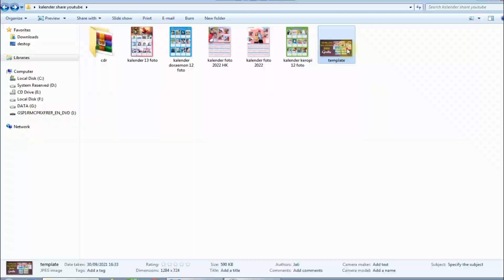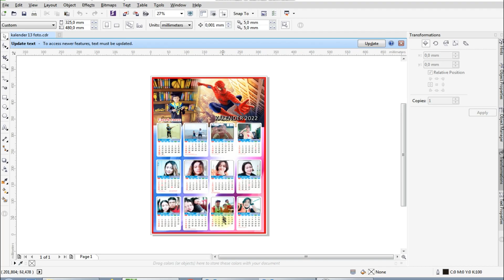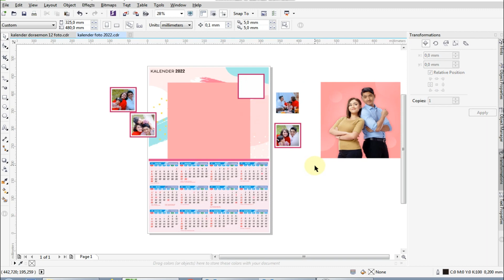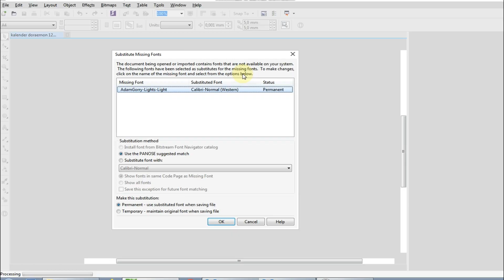TEMPLATE KALENDER 2022 GRATIS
saya bagikan template kalender 2022 download gratis ya bos, hanya saja untuk membuka rar nya perlu password, untuk mendapatkan silahkan tonton video ini sampai selesai dan jangan di skip supaya tidak terlewat password nya, semoga berkah, dan apabila bermanfaat, silahkan bagikan ke temen kalian link video ini ya,